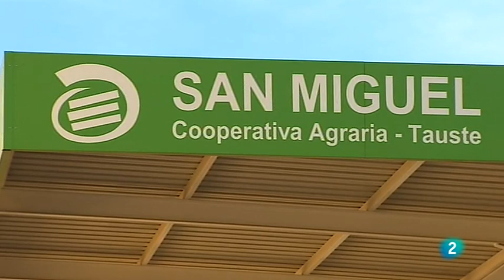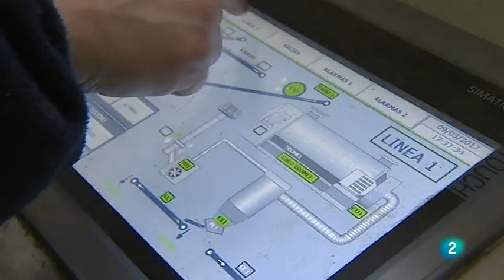Proyecto Sucellog: Biomasa en la Cooperativa San Miguel de Tauste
El programa Agrosfera recoge el uso de la Biomasa como fuente alternativa de energía limpia dentro del Proyecto Sucellog en el que participa como socio Cooperativas Agro-alimentarias de España.
01:46 La Cooperativa San Miguel de Tauste es un ejemplo de producción de biomasa.
02:07 Interviene Miguel Salas, Presidente
03:08 Interviene Joaquín Duaso, Gerente